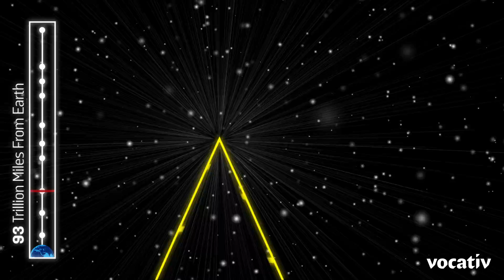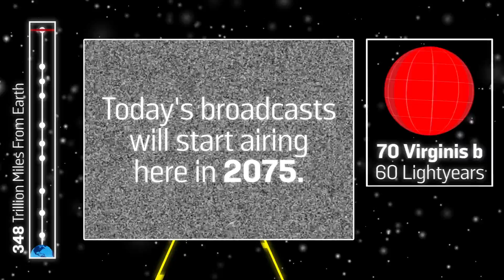How Far Have Our TV Shows Traveled?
Our TV shows have been broadcasting into space at the speed of light. The Twitter account @planettvguide is tracking when old TV signals reach planets that exists outside our solar system (we call these ‘exoplanets’).  What’s showing on Alpha Centari? When will Seinfeld reach Pegasi b? Find out in our interplanetary TV guide!